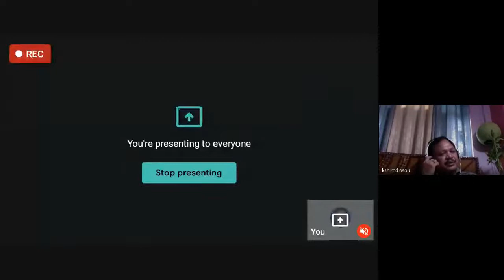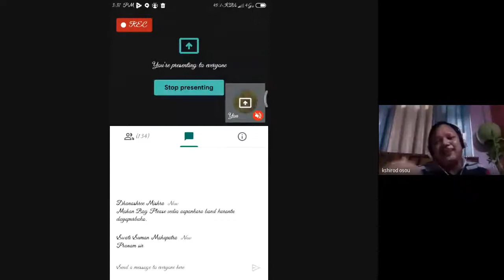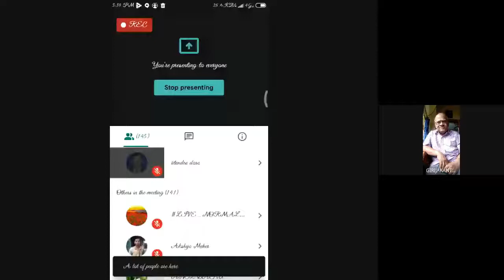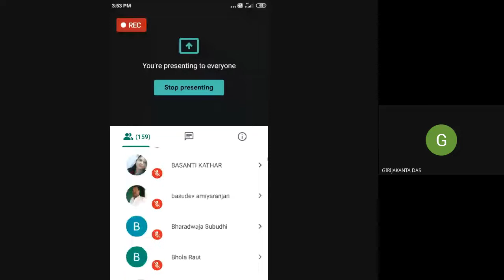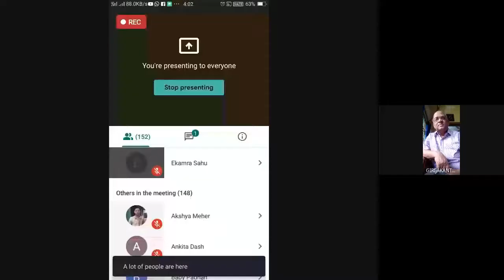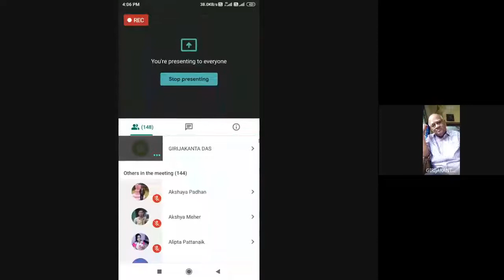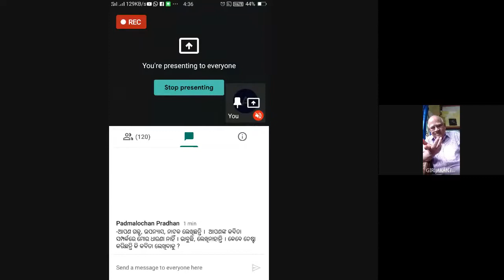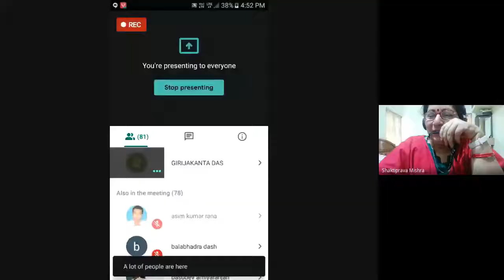ମୋ ଗଳ୍ପ : ଗୋପପୁର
PROGRAMME: MAOD 4TH SEM

RESOURCE PERSON: Prof Ramachandra Behera
Eminent Writer